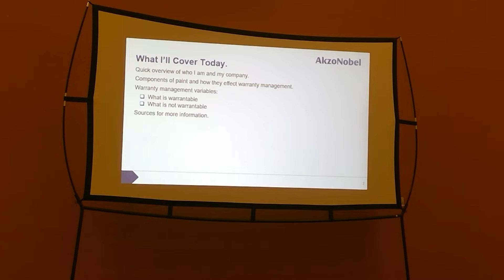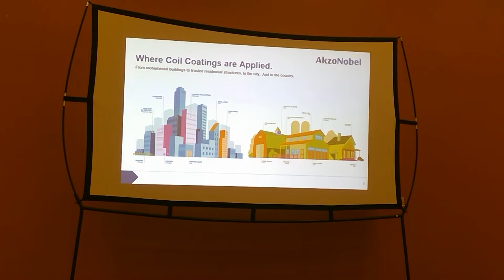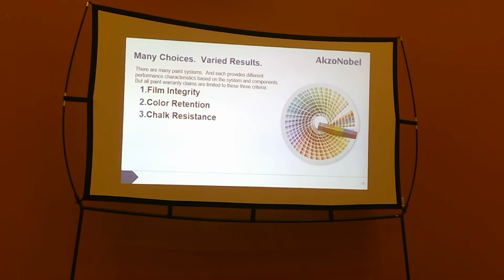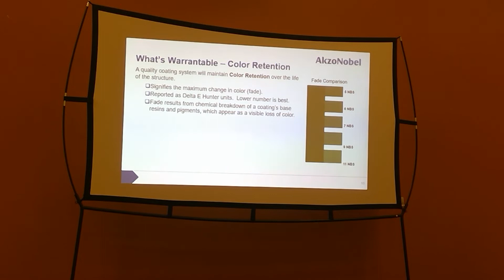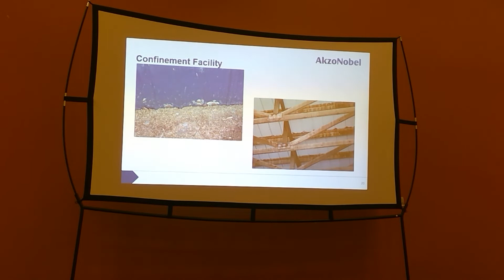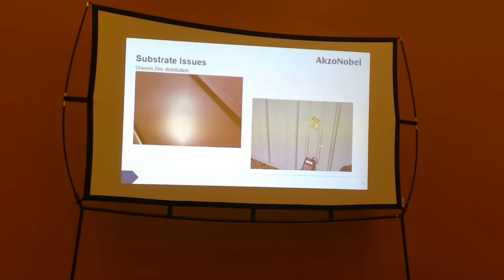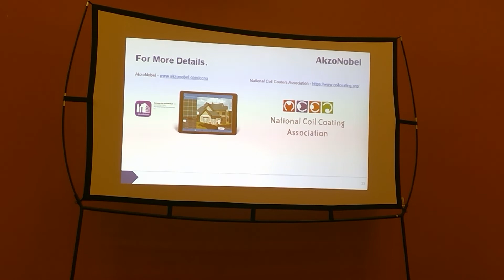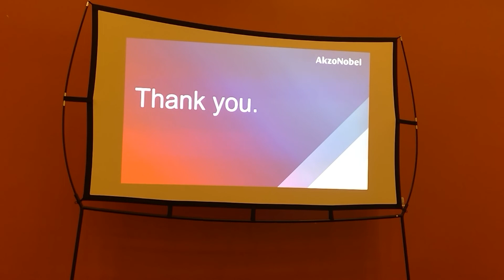2021 Construction Rollforming Show - Warranty Management for Coil Coatings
Who stands behind a panel’s performance when it fails? Learn about coil coating warranties and what is and is not your responsibility as a roll former from Doug Irbe of AkzoNobel. 2021 Construction Rollforming Show in Cincinnati, Ohio.